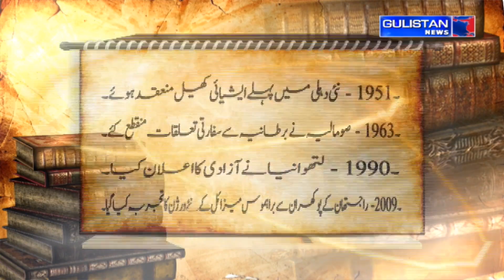Salaam JK || Morning Updates||Latest Update